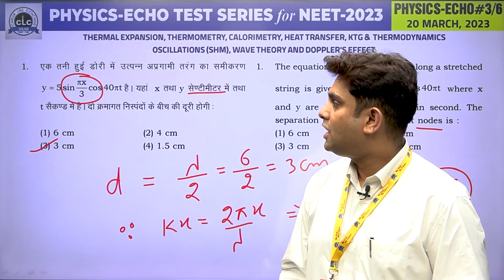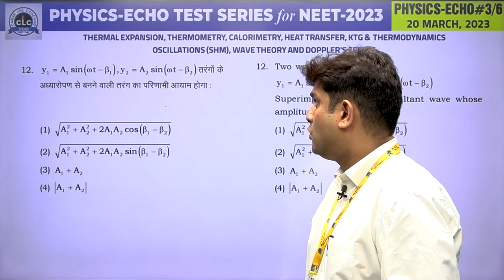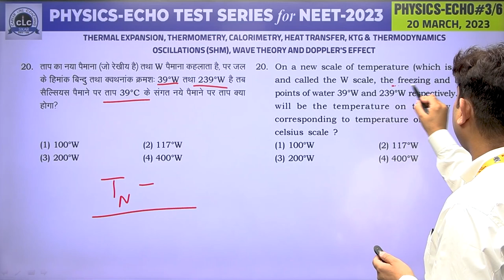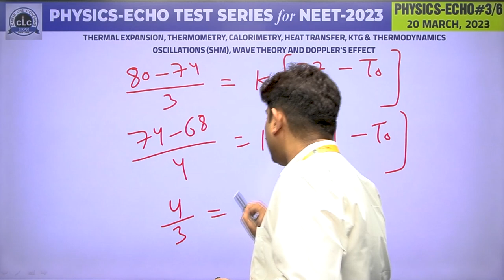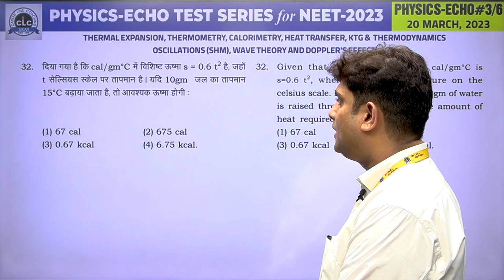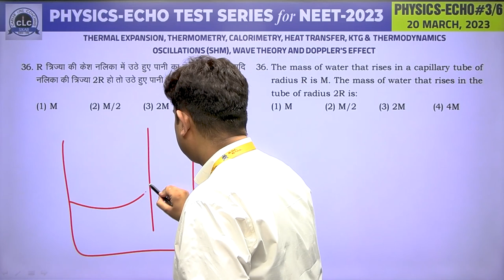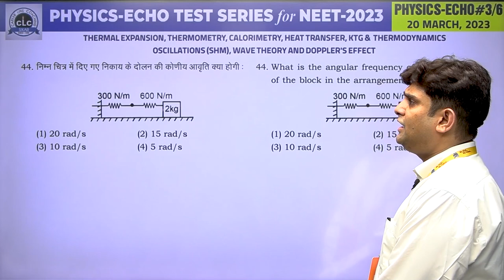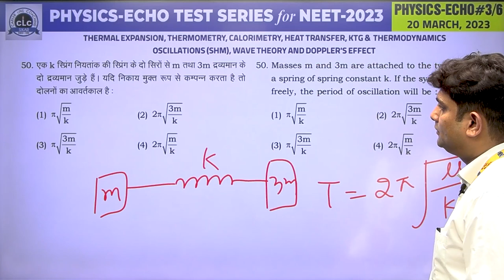PHYSICS ECHO#03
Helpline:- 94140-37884